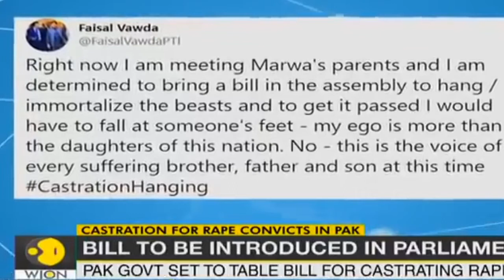September 15, 2020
The news i was waiting for has come ,
Law approves to bacome NON_MAN.
Good decision by IMRANKHAN 💝
brilliiant decision taken by imran khan..